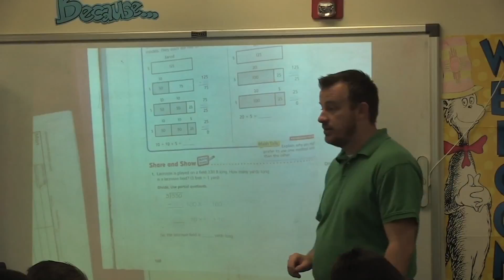Deming Public Schools Continues Binational Education Legacy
The Deming Public Schools has been educating students crossing the border from Mexico for more than 60 years. Simon Thompson takes a look at the unique set of challenges the district faces in continuing this education legacy.
Students have been crossing the US Mexico border to attend classes in the Deming Public Schools since 1948.  The isolated Mexican border town of Palomas didn’t have a school of its own…something that’s since changed.  Riccardo Gutierrez and his siblings were some of the first Mexican students in the Deming district. His family moved from up from the interior of Mexico just for the opportunity.

“We were fortunate for the Deming public schools to let us come over here and have the opportunity to better ourselves as human beings not only to study- but a lot of the times they would give us food and we didn’t have the resources- to buy the food, during those days u had to buy the food- and if a child didn’t have the resources, they would just give you the food free and everything.”

Guiterrez, worked his way through the US education system, recently receiving his Masters in Education from New Mexico State University.  Now he teaches 5th grade at Columbus elementary; the school he attended as a child. “They gave me the opportunity  - so we are giving back to the community.”

Palomas has since opened its own school… About 20 years ago, Deming had to stop accepting Mexican students. But the district still accepts Mexican students who are US citizens.

About 25% of the students in the Deming Public Schools live in Mexico, half attending Columbus Elementary live in Mexico…so much of the curriculum is tailored to their specific needs.

Most of them speak English as a second language… Principal Armando Chavez says that is a challenge, but one his teachers are meeting.

“The chemistry the needs to be in place for our children in order for them to receive and equitable education… we are providing children with an environment where there is simultaneous.. learning in both languages at the same time… we don’t want our children to lose our home language… cause studies show if they learn their home language first – and they learn it an academic level…. Then the second language comes much faster.”

A Michigan State University study took a look at math and reading scores at Texas schools and found that even Native English speakers did better at schools with bilingual education.

But 5th grade teacher Riccardo Gutierrez says there’s another challenge…one common for many students…regardless of where they live:  the need to impart discipline and aspiration for a better life.

“I am a very strict person with my students, because why- I want them to better themselves – I don’t want my students to come and work in the fields here     - I want my students to go get a college education and better their lives..”

Not everyone living in the Deming area says educational resources should be so tailored to the needs of students living in Mexico… Russ Howell is the Luna County chair of the Republican party…

“They don’t live in the United States… so that forces the state of NM to pay for their education as well as those of us that are taxed in the Luna county to pay for them too”

Howell says she’s concerned that allowances, like the one being made by the Deming Public Schools, motivates people to exploit birthright citizenship.

“They are getting a free education because their mother decided to give birth in the United States rather than back in Mexico where they live.”

But according to the Columbus Chamber of Commerce the relationship between Columbus, New Mexico and Palomas, Mexico is mutually beneficial.  The organization says the students crossing the border every day are part of that, making up half of the 800 pedestrians who cross each day.

Principal Chavez says if there are concerns about American citizens in Mexico not paying their share- then that is even more reason to make sure they are getting a good education,

“We want to educate our children to the best of our ability, not to live off the system that the government provides we want them to come across  and to go to college and be successful and we project that as a staff and we do that in the most positive way possible“.

In 2012 and 2013 the state gave Columbus Elementary an “F” grade.  The school has seen major improvements since then….scoring a ‘B’ grade in 2015.

For KRWG – I’m Simon Thompson